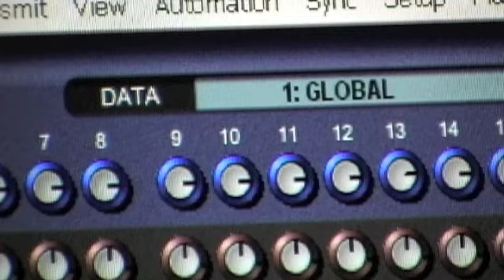Crushed Rocks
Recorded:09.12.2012